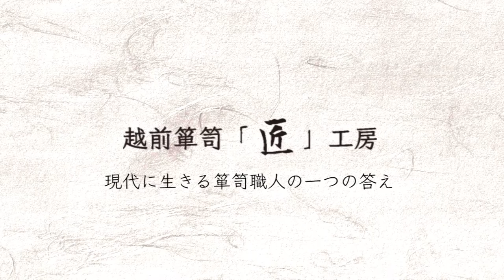【越前箪笥「匠」工房】現代に生きる箪笥職人の一つの答え【伝統工芸】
小柳箪笥 越前箪笥「匠」工房

100年以上後世に残り、
その家のご家族を見守り続けることのできる越前箪笥

明治40年(1907年)、様々な伝統産業が息づく福井県越前市に指物屋として創業。その100年の伝統と技術を継承しつつ、越前箪笥、時代箪笥、桐箪笥、オーダー家具、建具といった、時代の変遷に則したモノづくりを今もおこない続けております。